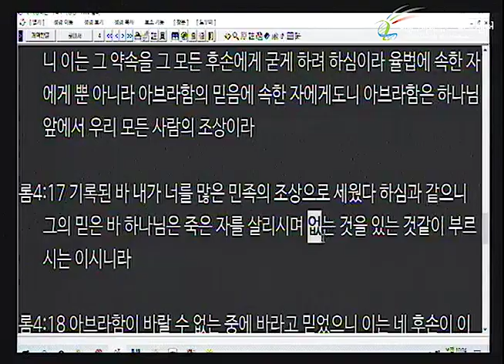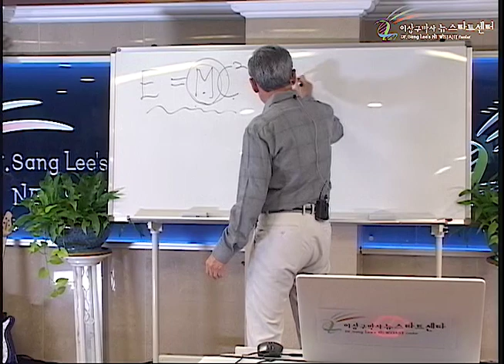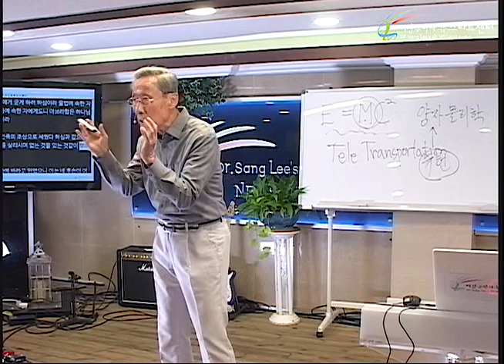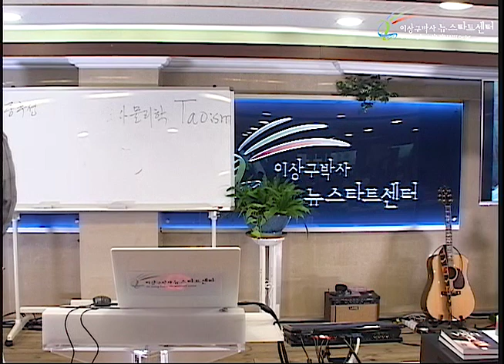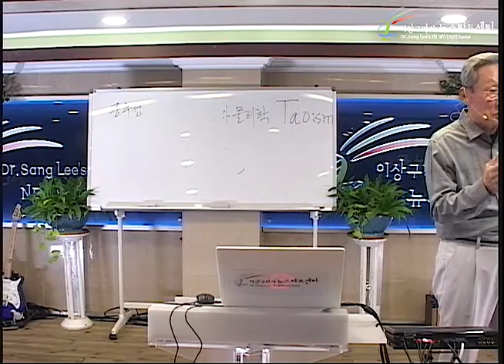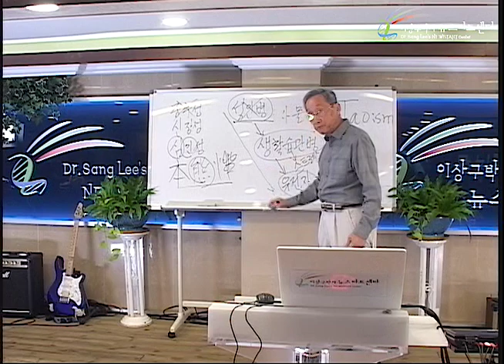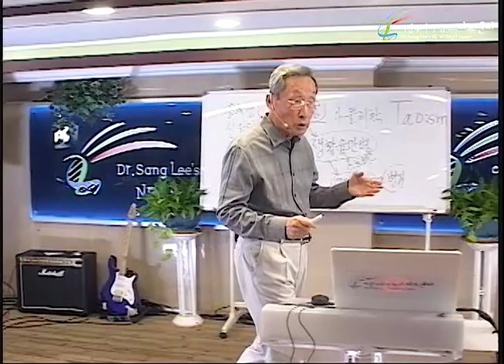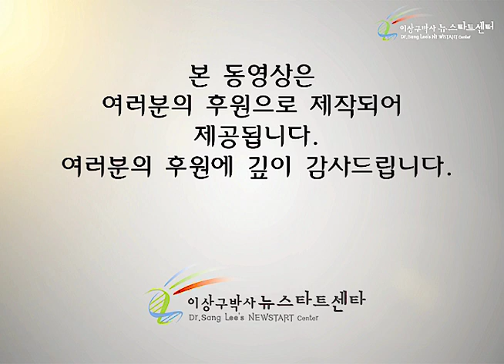R245 04 고혈압의 정복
뉴스타트 제245기 1부 건강프로그램